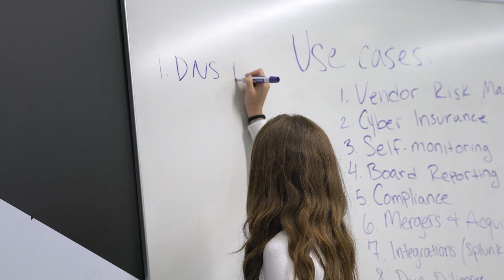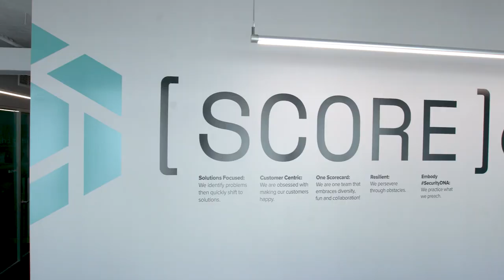Security Ratings Market & Industry